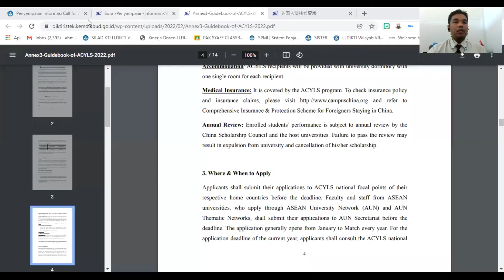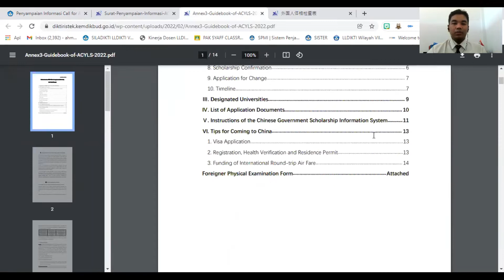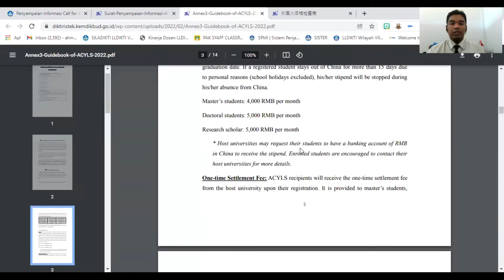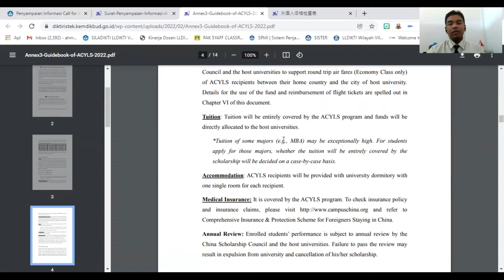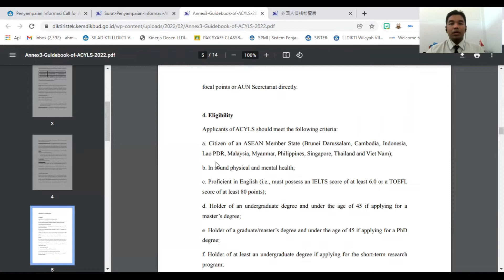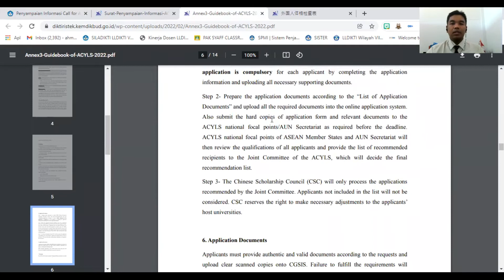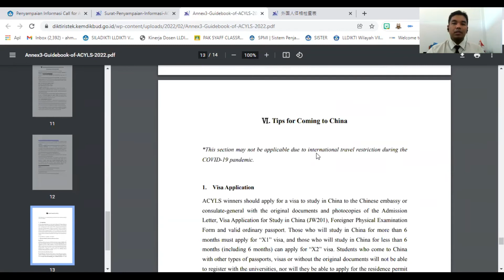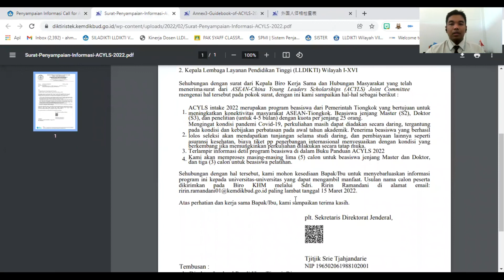BEASISWA ASEAN-CHINA YOUNG LEADER PROGRAMME (ACYLS) 2022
Call for Applications: ASEAN-China Young Leaders Scholarship Programme (ACYLS) 2022